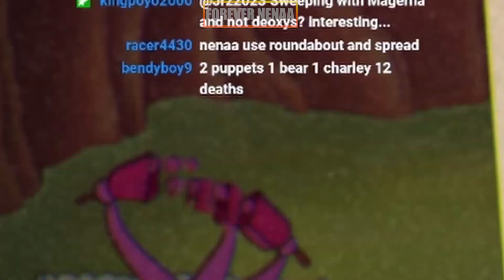Lets Player's Reaction To Their Battle With Glumstone The Giant - Cuphead DLC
Glumstone The Giant and his stomach. are up for the challenge!

Lets Players featured:
0:00 - Intro
0:27 - Gab Smolders
1:19 - Dashie
2:56 - DanTDM
4:46 - 8-BitRyan
5:25 - Dawko
6:24 - MoistCr1tikal
7:06 - Forever Nenaa
8:11 - Outro

Info about Cuphead - The Delicious Last Course :
Another helping of classic Cuphead action awaits you in Cuphead - The Delicious Last Course! Brothers Cuphead and Mugman are joined by the clever, adventurous Ms. Chalice for a rollicking adventure on a previously undiscovered Inkwell Isle! With the aid of new weapons, magical charms, and Ms. Chalice’s unique abilities, players will take on a new cast of fearsome, larger than life bosses to assist the jolly Chef Saltbaker in Cuphead’s final challenging quest! For all those with an appetite for adventure, be ready to set sail for D.L.C. Isle when The Delicious Last Course launches on June 30, 2022.
KEY FEATURES
Find new weapons and charms to aid you in overcoming brand new challenges and setting new records on old bosses!